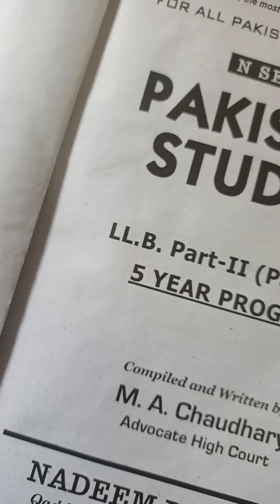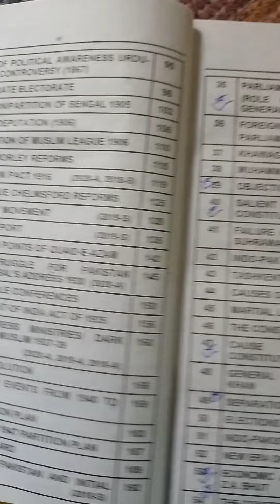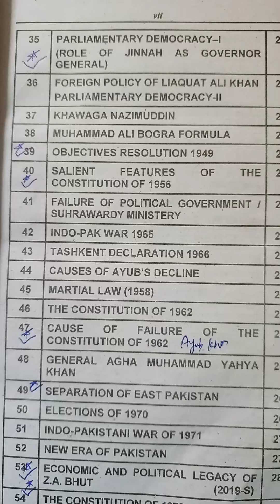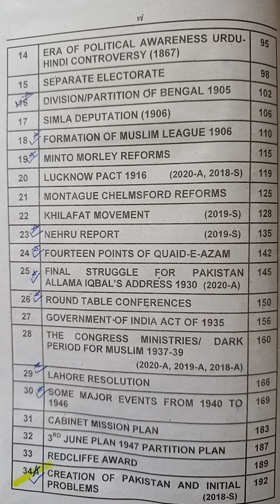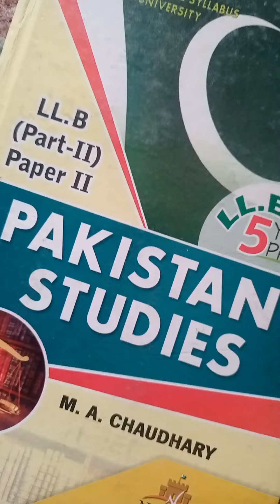informative video for llb Part2 Students| Pakistan Studies